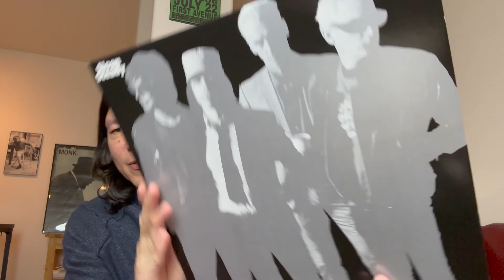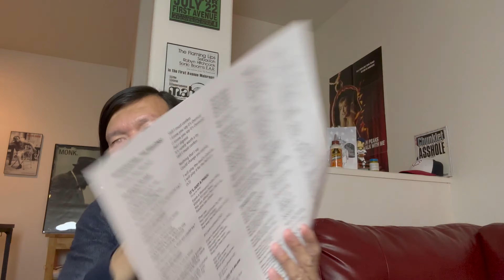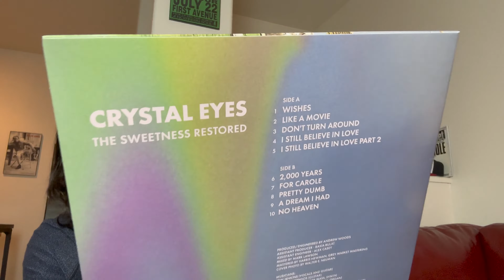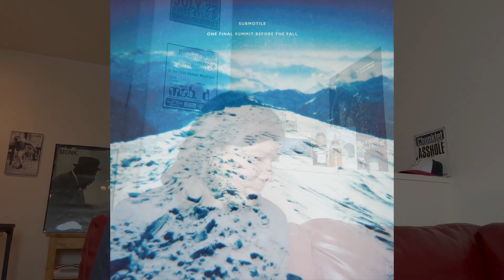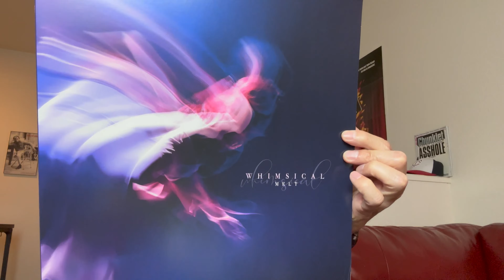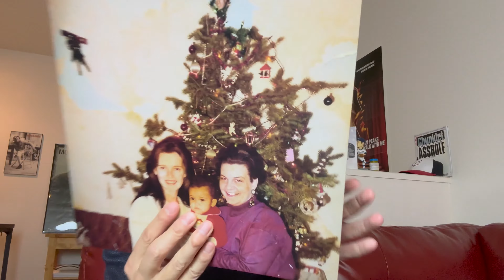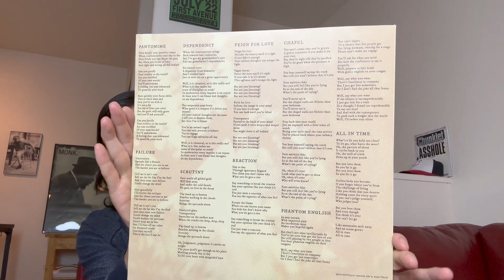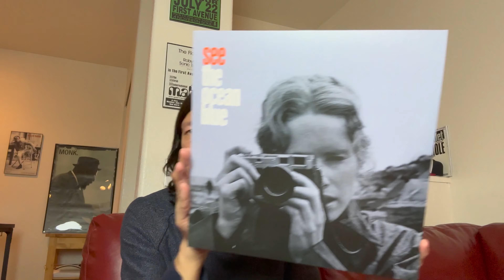Sloan | The Mellons | Crystal Eyes | Submotile | Whimsical | Jairus Sharif | Fashion Club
VD#117 SCENT OF A DOUCHE

//Agenda:
0:00 สวัสดี
1:17 Two Turkeys in 1 week??
2:41 La Cumbre Brewing "Luminosity Hazy IPA" Albuquerque, NM
3:42 Sloan "Steady" (2022 - Yep Roc)
6:38 The Mellons "Introducing the Mellons" (2022 - Earth Libraries)
9:05 Crystal Eyes "The Sweetness Restored (2022 - Bobo Integral)
11:38 Submotile "One Final Summit Before The Fall" (2022 - Shelflife)
13:59 Whimsical "Melt" (2022 - Shelflife)
16:11 Jairus Sharif "Water & Tools" (2022 - Telephone Explosion)
19:44 Fashion Club "Scrutiny" (2022 - Felte Records)
22:03 The Ocean Blue "See" (1996/2022 - Korda/Mercury)
25:54 BONUS CLIP - Voom & Fazerdaze "Magic"

ขอบคุณสำหรับการประชุม ไชโย!